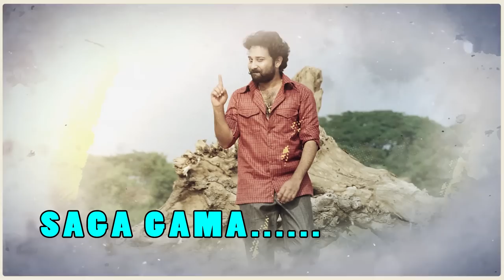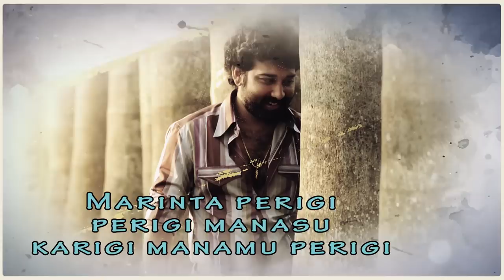Mellaga Mellaga Lyrical Video Song | Snehamera Jeevitham | Sivabalaji Rajeev Kanakala | GMF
Mellaga Mellaga Lyrical Video Song

Singers : Sunil Kashyap, Pranavi
Lyrics : Chaitanya Varma
Directed by Mahesh Upputuri.
Produced by Siva Balaji Manoharan.
Starring: Siva Balaji & Rajeev Kanakala, Sushuma Yarlagadda
Gagan Magical Frames